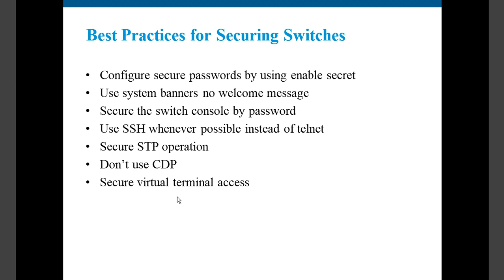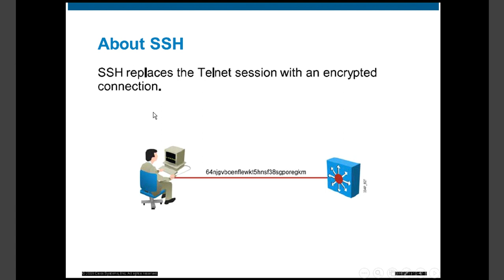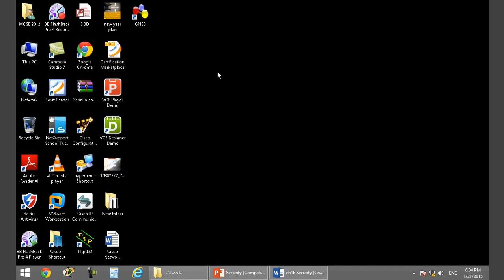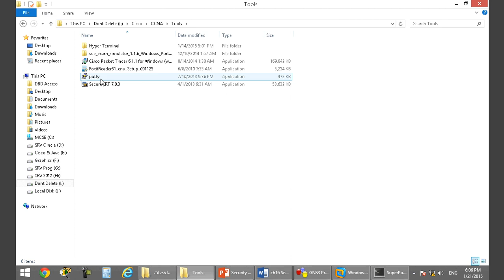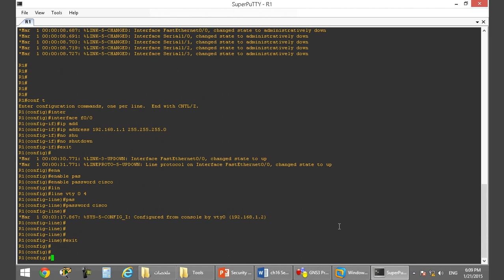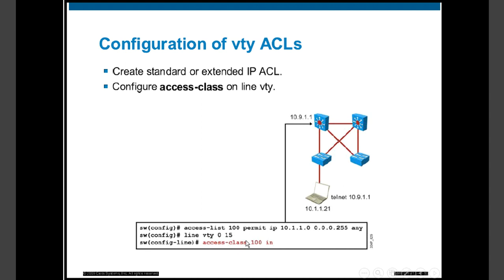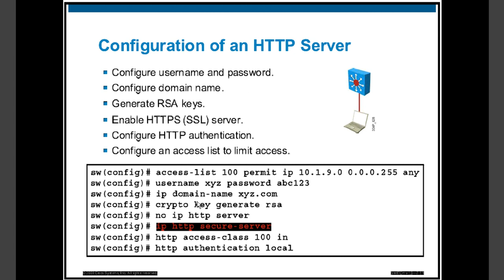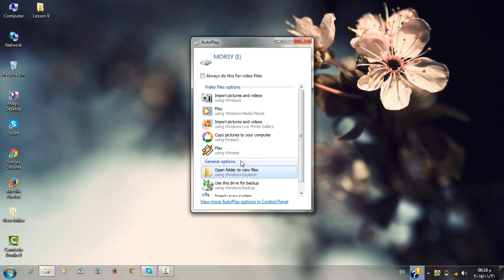14-CCNP Switch 300-115 (Lecture 9 Part 2 ) By Eng-Mohammed Ramadan | Arabic